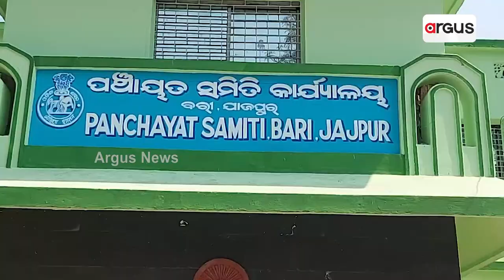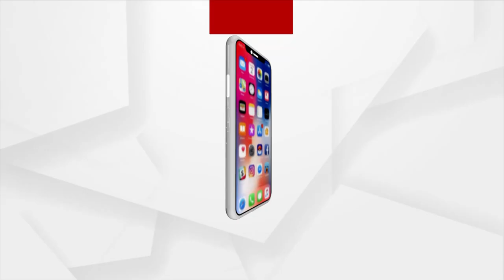ଚିନ୍ତାରେ ନଦୀକୂଳିଆ ଲୋକେ !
ଲଗାଣ ବର୍ଷାରେ ଫୁଲୁଛି ନଦୀ। ଚିନ୍ତାରେ ନଦୀକୂଳିଆ ଲୋକେ। ଯାଜପୁର ଜିଲା ବରୀ ଅଞ୍ଚଳରେ ପ୍ରବାହିତ ହେଉଥିବା ବ୍ରାହ୍ମଣୀ ନଦୀ ବନ୍ଧ ଗୁଡିକ ଏବେ ବିପଦ ଶଙ୍କୁଳ ଅବସ୍ଥାରେ ରହିଛି । ବରୀ ବ୍ଲକରେ ସର୍ବାଧିକ ଦୁର୍ବଳ ନଦୀ ବନ୍ଧ ରହିଥିଲେ ହେଁ ଜଳସଂପଦ ବିଭାଗ ଗଭିର ନିଦ୍ରାରେ ରହିଛନ୍ତି